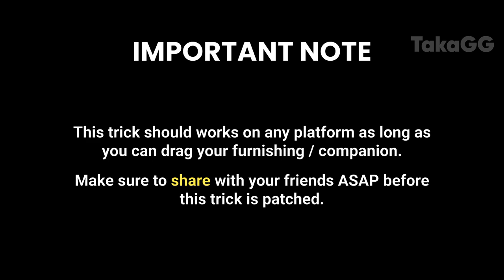FLOATING Companions & Furnishings! (Working as of June 17) Genshin Impact Patch 1.6 Housing Trick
Hello friends, in this video I will share with you a new trick to make your companions and furnishing float in your house.

📌 Timestamps 📌

00:00 | Intro
00:10 | Important Note
00:18 | Showcase - Floating Furnishings
00:41 | Floating Companions
00:56 | How to perform this trick? - Furnishings
02:07 | How to perform this trick? - Companions
02:49 | Quick showcase on how to rebuild Jade Chamber
05:03 | Outro

genshin impact serenitea pot
genshin impact teapot